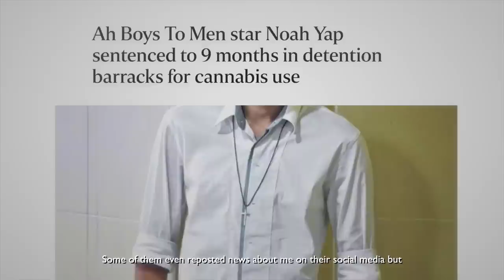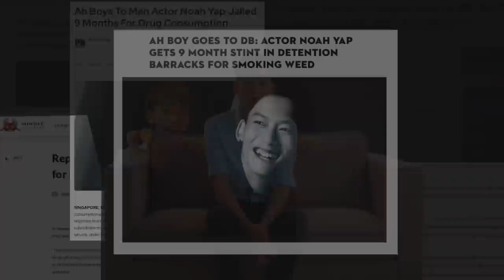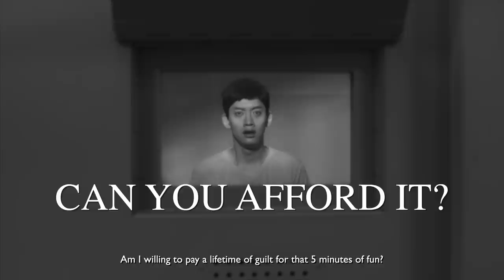Noah Yap's High Price of Pleasure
In 2016, Noah Yap was sentenced to 9 months in Detention Barracks.

Have you ever wondered how and why did he end up there? Watch the video and let him bring you through his journey.